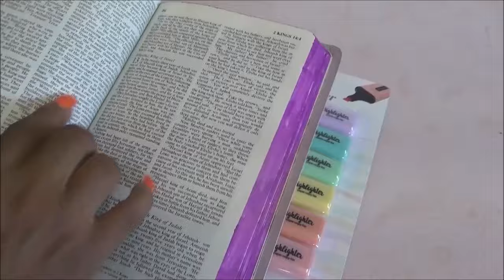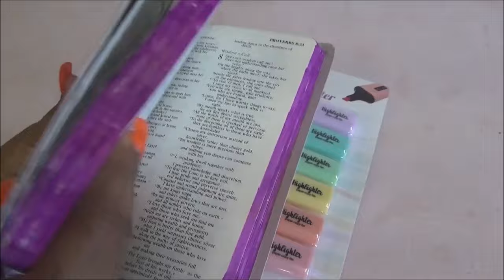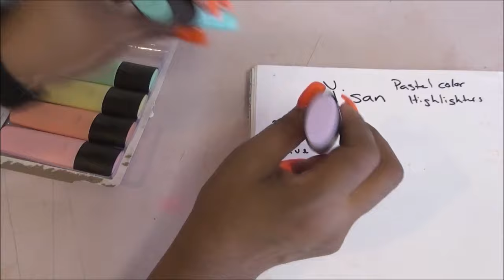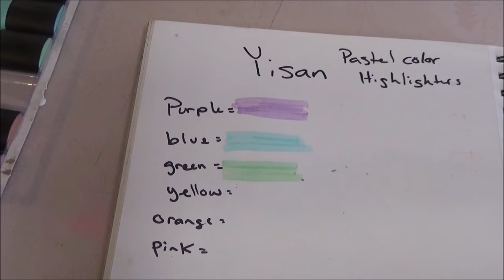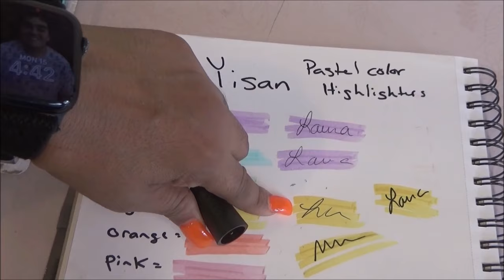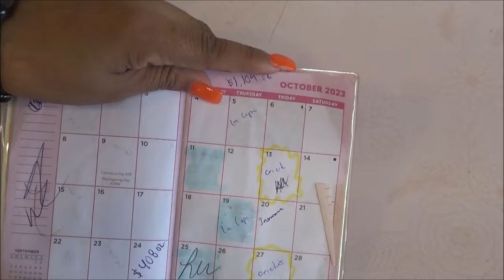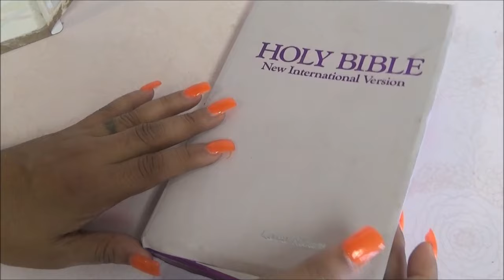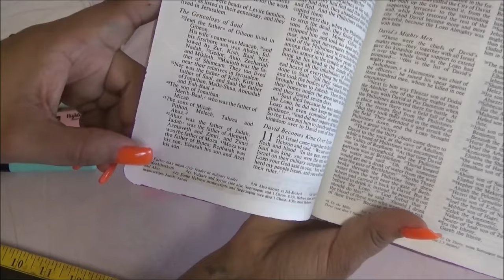Yisan Pastel Highlighters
MANDAME TUS CARTITAS A:
LauraTrev1
2000 S. 10st.
U.S.A